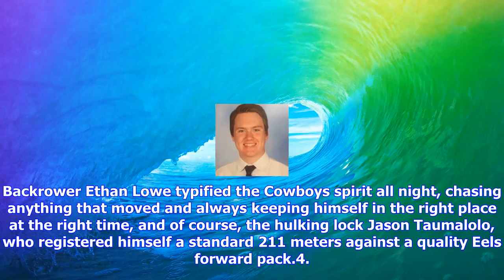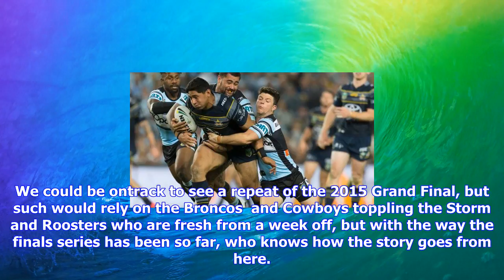Breaking News | Parramatta eels v north queensland cowboys: 6 things we learned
Parramatta eels v north queensland cowboys: 6 things we learned

The North Queensland Cowboys have ended the Parramatta Eels’ season in stunning fashion and booked t...